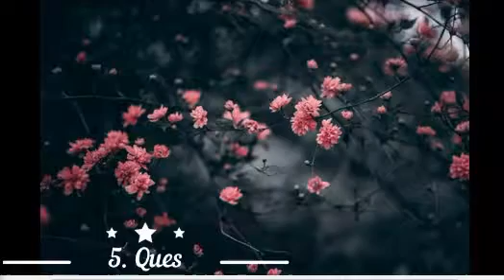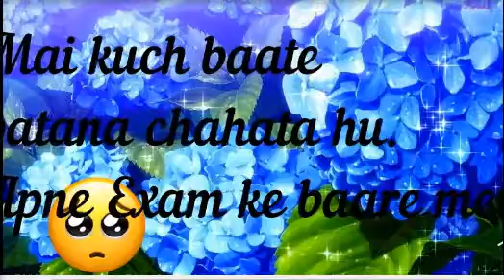50 Subcriber Special ":)" [*o*] {Anime Qna}